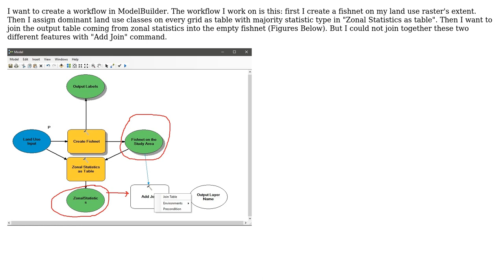GIS: Using Join Table in ModelBuilder?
With thanks & praise to God, and with thanks to the many people who have made this project possible! | Content (except music & images) licensed under CC BY-SA | Music | Images & others | With thanks to user PolyGeo user omrakn user GISGe and the Stack Exchange Network Trademarks are property of their respective owners. You are responsible for your own actions.